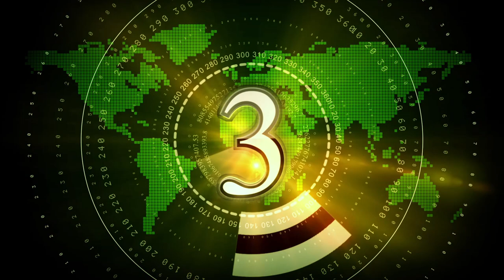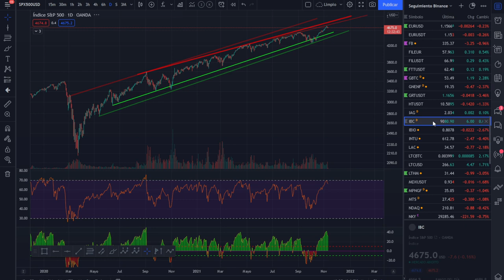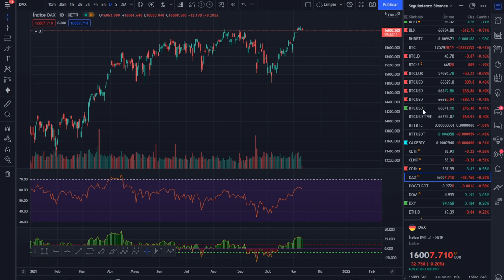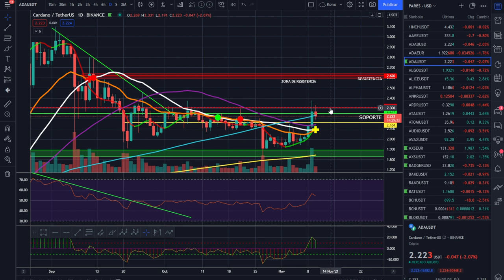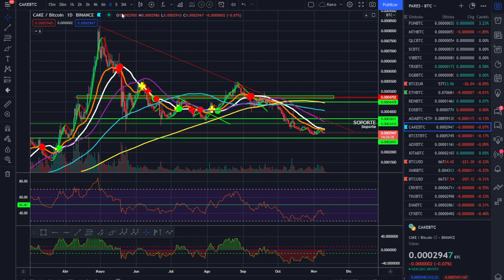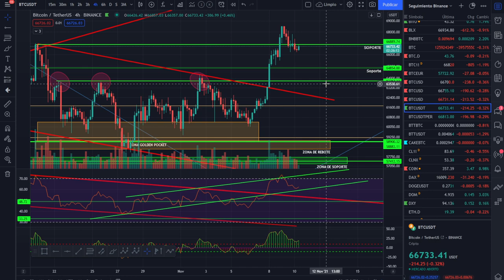🚀 BITCOIN 💪💪💪¡EL MERCADO EN 3 MINUTOS! 🥇🥇🥇